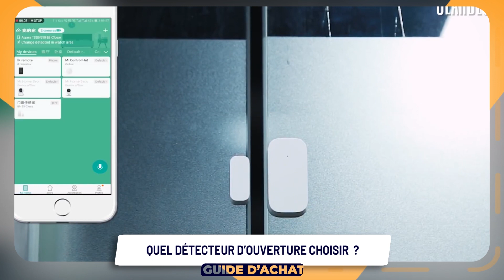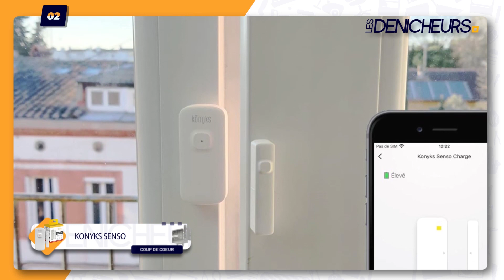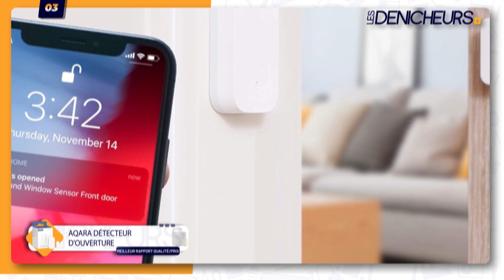DÉTECTEUR D'OUVERTURE TOP 03 - Comparatif & Guide d'achat [NOUVEAUTÉS] 2024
🥈 Konyks Senso
🥉 Aqara Détecteur d'Ouverture

Sommaire de la vidéo :
00:00 Informations & introduction sur notre top 3
00:36 Le premier de la liste notre meilleur Choix
01:36 Notre test du coup de coeur de la liste
02:38 Avis bien détaillé du modèle meilleur Qualité/Prix